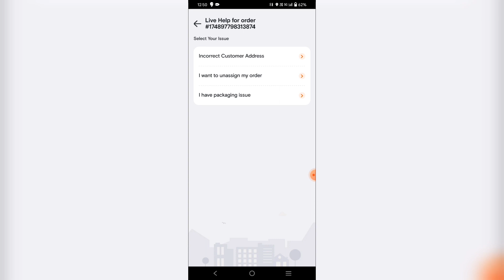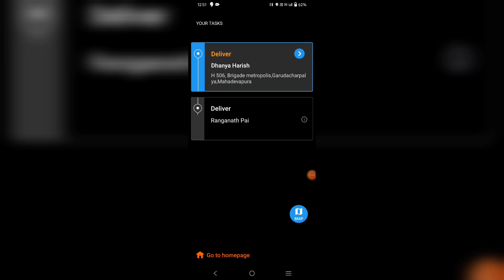Swiggy Order ID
❌Without Reached ! How know Swiggy Order Id ! How to Delivered Swiggy Multi Order ?Swiggy
swiggy incentive chart
swiggy delivery app
without Reached swiggy order I'd kemiti janibe
Pankaj Sahoo
Swiggy I'd problem resolve kaise kare
Zomato salary in Bangalore
hyderabad
order
salary swiggy
swiggy boys
swiggy delivery
swiggy delivery in Bangalore
swiggy delivery job
swiggy delivery joining process
swiggy delivery partner
swiggy joining
swiggy payment process
swiggy payout problem
swiggy salary in Bangalore#swiggy#pankajsahoo
how to deliver swiggy order
how to work swiggy
join swiggy
swiggy delivery in odisha
swiggy restaurant partner app
swiggy payout details
swiggy payment kab hota hai
Pankaj sahoo swiggy delivery boy
Swiggy payment
Swiggy payout after taxes
swiggy delivery boy salary
Swiggy mutli order
swiggy earning
swiggy payot
Pankajsahoo
Pankajsahoo
Pankaj sahoo swiggy instamart
Pankaj sahoo swiggy food
Swiggy payout problem pankaj sahoo video
Swiggy payment process pankaj sahoo video
Swiggy payout details pankaj sahoo video 2024
Swiggy joining process pankaj sahoo
Swiggy id terminated pankaj sahoo